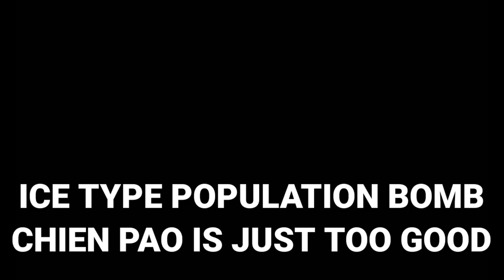TRIAGE + DRAIN PUNCH BELLY DRUM GALARIAN SLOWBRO IS NEW META IN AAA | POKEMON SCARLET AND VIOLET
IGNORE THIS:
showdown salt, temp 6t, pokemon showdown,
spammer, salty battles, pokemon salty,
LEGENDARY SPAMMERS CRY SALTY TEARS! FUNNY SHOWDOWN SALT, pokemon salty players
salt toxic noob, toxic noob pokemon
showdown, toxic showdown, the most TOXIC
SALTY NOOB on EVER, Confused Shuckle Contrary Simple Simp Simpliey showdown smogon pokemon
salt next time rather than one ragequit The world needs meme strategies because tryhards plague the meta
game championships funny troll sets movesets. My
set broken Gen VIll gen 8
pokemon galar Mr. Mime Stunfisk galarian form mimicry
octillery prankster malamar contrary octolock
play Mimicry terrain misty electric skill swap.
meme strats. smogon
troll movesets videogamechampionships
sword & shield SS Salty salt player
ragequit forfeit content filler gg wp online
matches showdown online battles
set idea attempt gen8 gen vii dynamax
gigantamax factor sword shield Dynamax can't
funny troll sets movesets. My memes are
NextLevelMemes trolling salty player noob
Sword Shield Gen VIll gen 8 pokemon galar M.
Mime Stunfisk galarian form mimicry
misty electric skill swap Showdown meme
strats smogon troll movesets videogamechampionships sword & shield memes pokepast sets movesets
Showdown Smogon
NextLevelMeme trolling salty player noob
tryhard smogtard on smogon set broken
Sword Shield gen 8 galar galarian form mimicry moody
protean arcanine poison gas tailwind
competitive sets ally switch toxtricity plus role play
Mimicry terrain misty skill swap meme Showdown smogon
troll movesets Salty sad player.
ragequit forfeit content filler gg wp pokemon
matches pokemon showdown online battplay
smogon set
meme strategy strat strats
ideas sets memes sets movesets weather wars sand pokemon scarlet and violet leaks ceruledge rival natty joereo astrofishy armarouge Klawf blue Gary oak  groudon pokeaimmd competetive pokemon freezai thunder blunder blimax wolfeyVGC smallAnt Paradox Pokemon Flutter Mane Chien Pao Geeta Nemona zero to hero palafin  baxcalibur iron valiant roaring moon, gen 9 scarlet violet smogon stall player clapped dracomenace ceruledge bitter blade
skeledirge kingambit gholdengo make it rain iron moth volcarona slither wings torkoal loaded dice annihilape rage fist kilowattrel garganacl salt cure chilly reception terastal terastallize geeta glimmora garganacl spectrier glastrier horse kingdra splash z-splash dragon darts torch song aegislash gholdengo torch song volcarona meowscarada population bomb maushold staraptor family dom steel roller sylveon quark drive doodle slaking walking wake hydro steam psyblade iron leaves DLC The Teal Mask The Indigo Disc bitter malice hisui zoroark choice band ferrothorn snake serperior dudunsparce kingdra charizard meowscarada diance dragapult LOKIX magearna skeledirge heavy slam rock blast stone gallade sharpness tera dark draco meteor cinderace chloroblast electrode noivern primordial sea wave crash floatzel sneasler palafin ceaseless edge last respects sniper beat up kingambit echoed voice quiver dance gigaton hammer family stench loaded dice stench victini normalize V create refrigerate population bomb chien pai